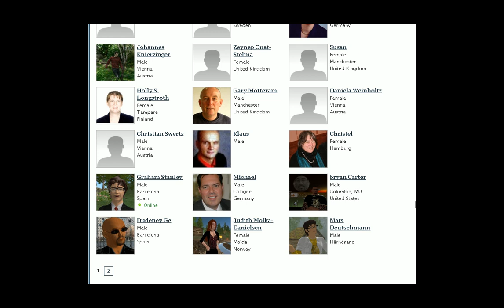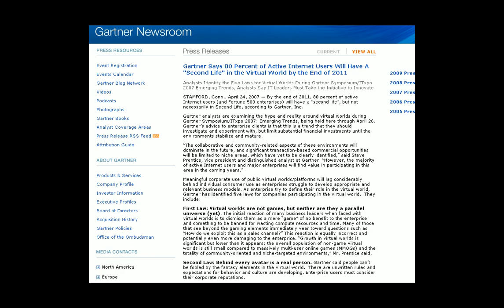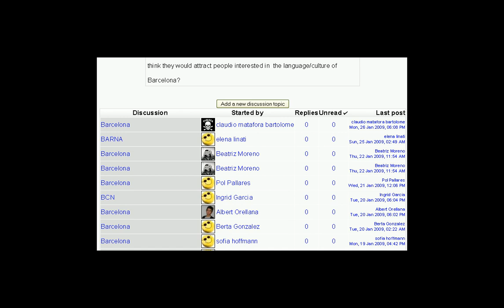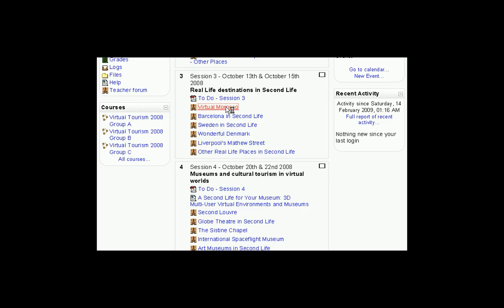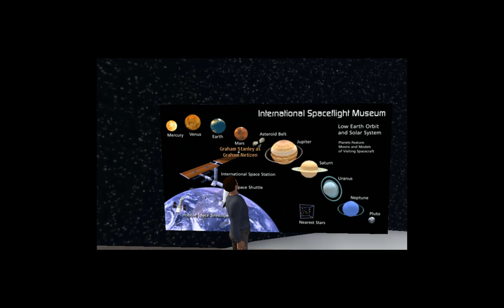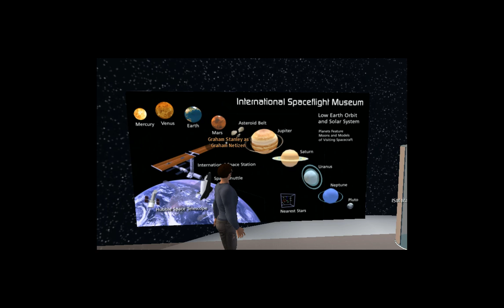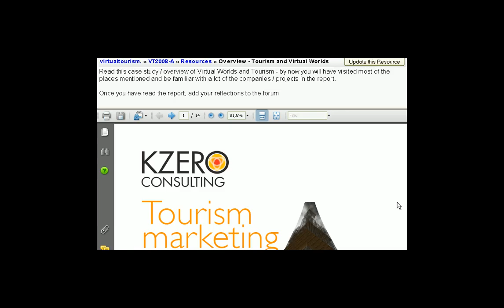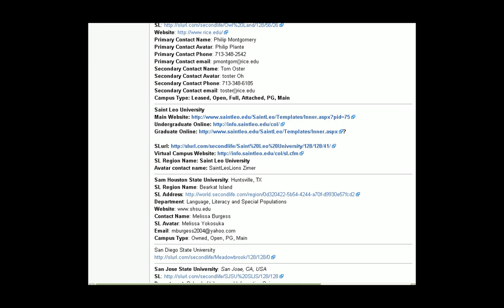Virtual Tourism in Second Life - February 2009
Video made for a University English for Tourism course